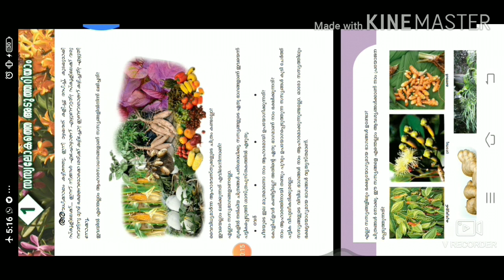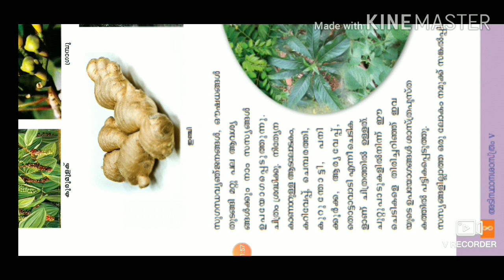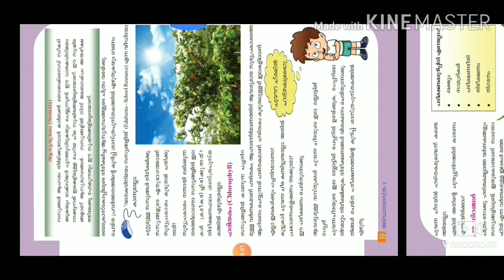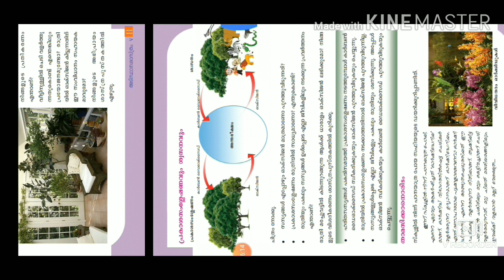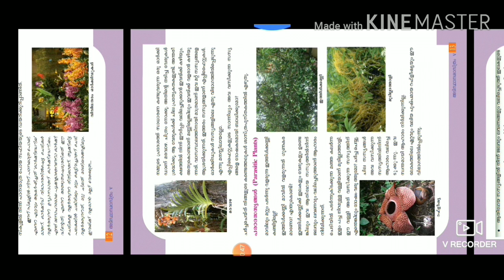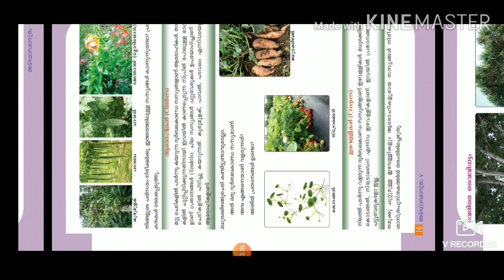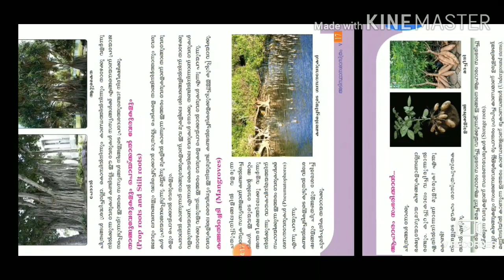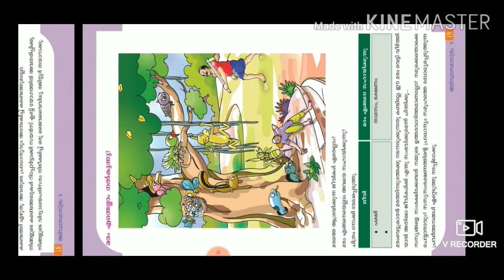സസ്യലോകത്തെ അടുത്തറിയാം sasyalokathe aduthariyam 5th adisthana sasthram 1st chapter SCRT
Sasyalokathe aduthariyam  scrt text book for psc aspirant and kerala syllabus students